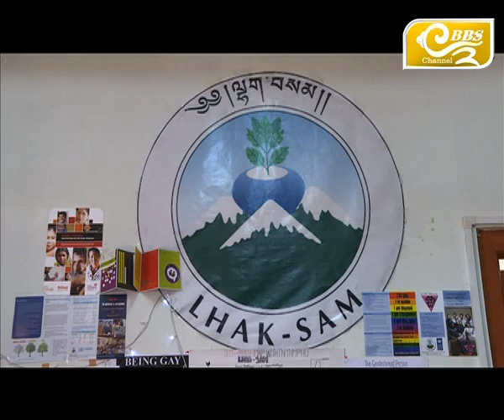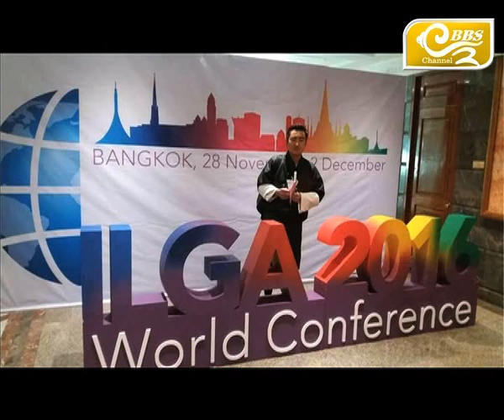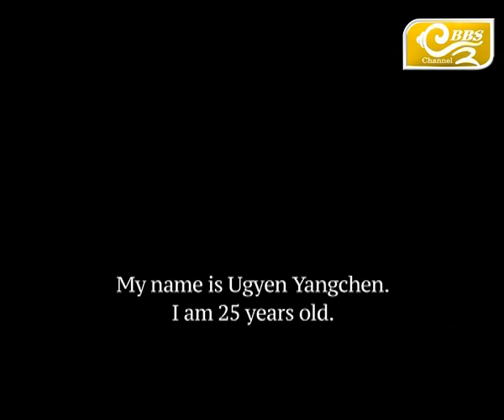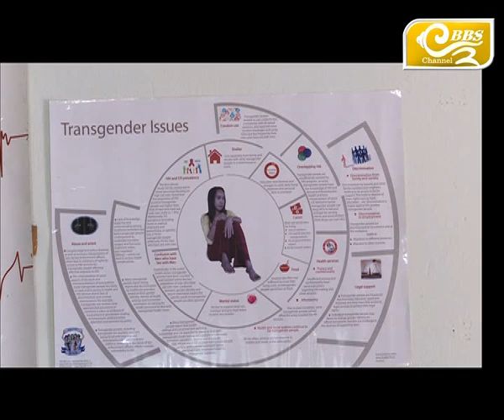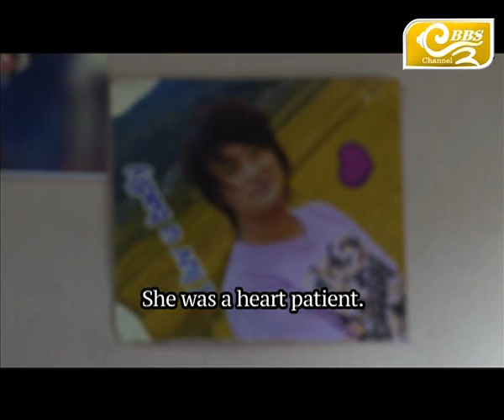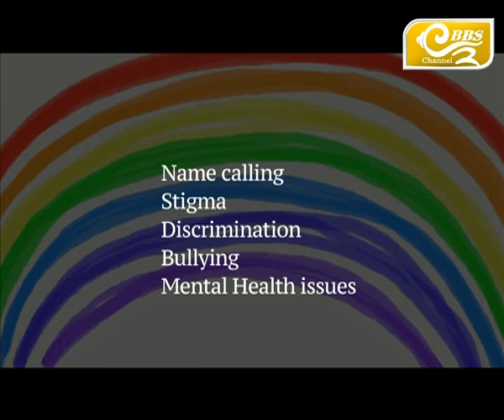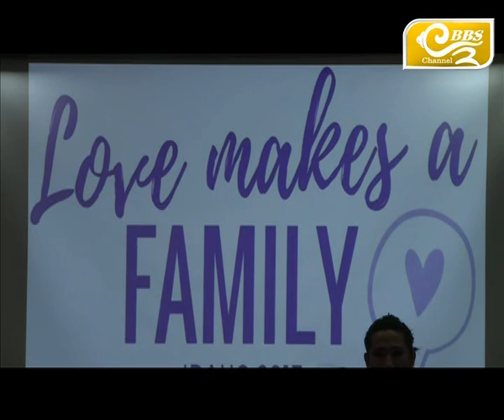LGBT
Episode Three- More than Birds and Bees